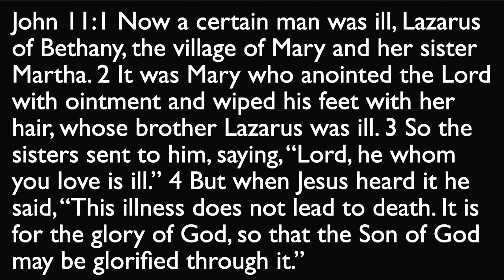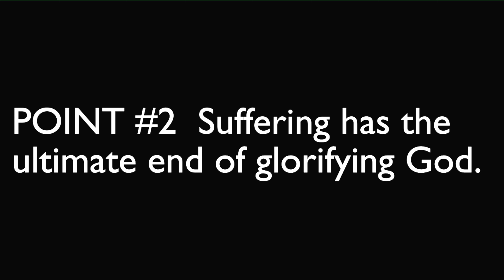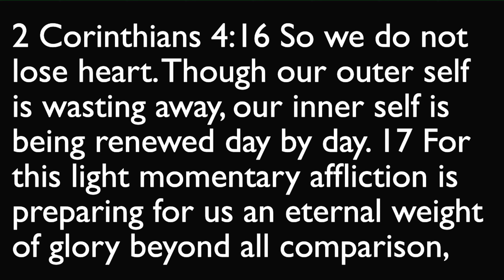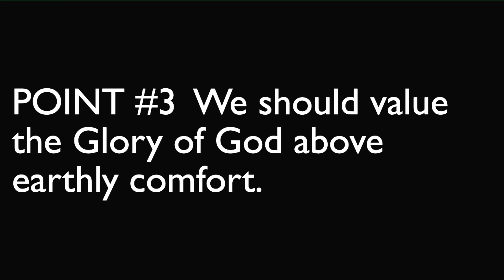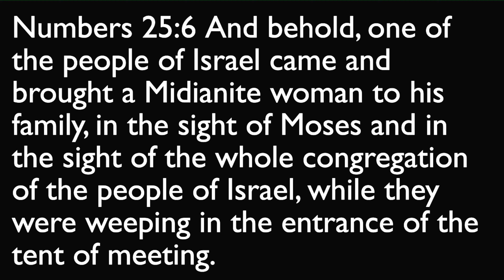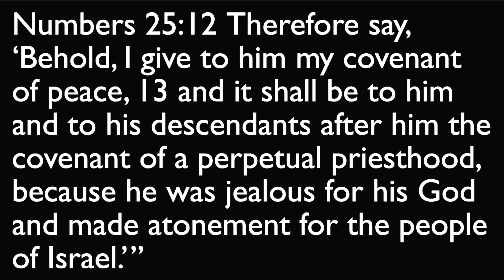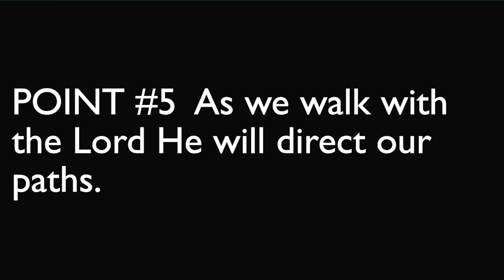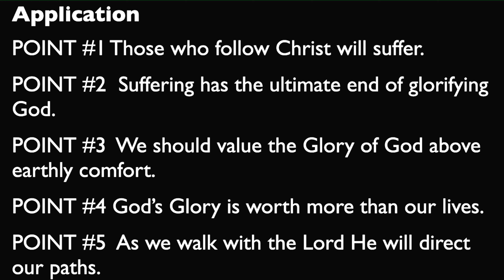Sermon 8-22-2021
Pastor Aaron Clark